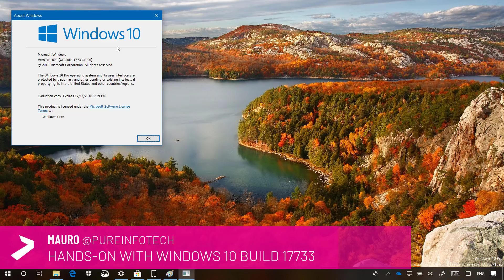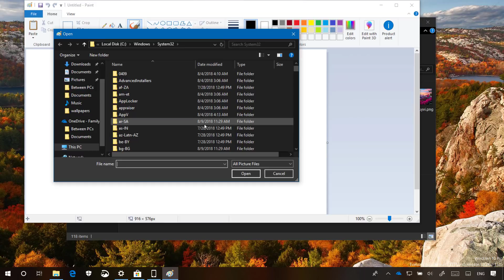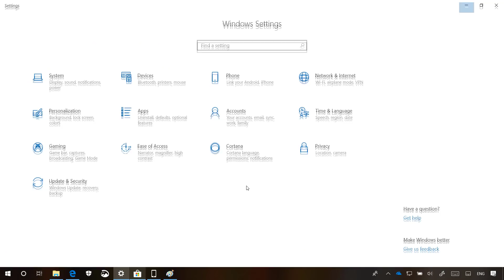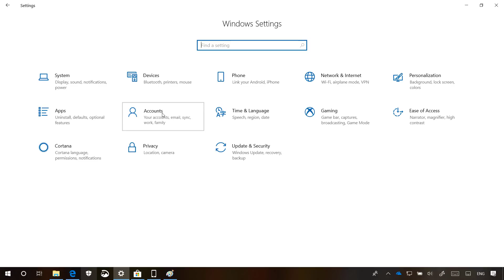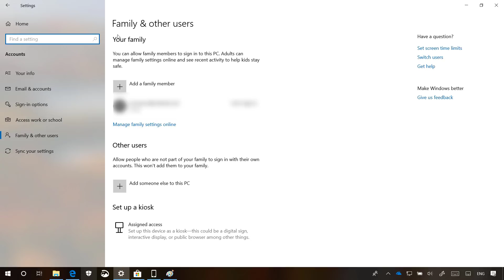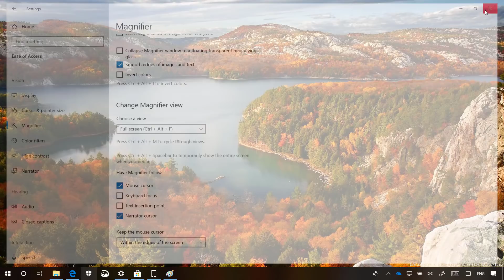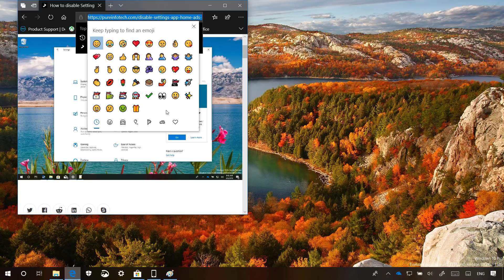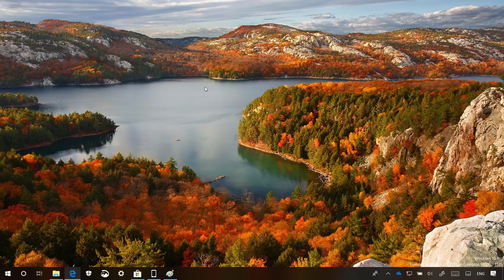Windows 10 build 17733 to 17741: Your Phone app, File Explorer dark theme, Settings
Windows 10 build 17733, 17735, 17738, 17741 video review highlighting new File Explorer, Your Phone app preview, new settings, and more new features and improvements. PS: There's no difference between build 17735, 17735, 17738, and 17741 when it comes to features and changes.